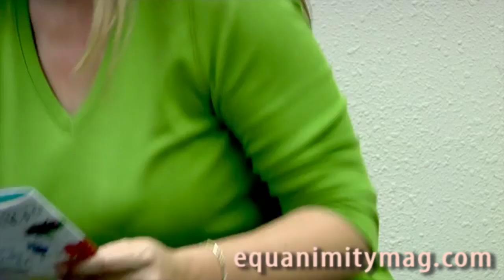Survivorman Les Stroud‎